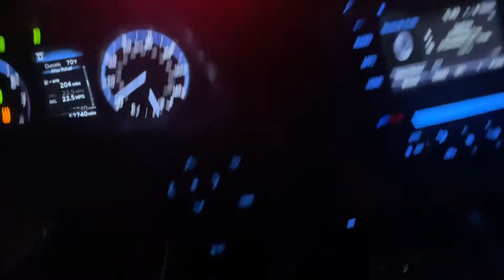Vlogmas | Ride With Us | Christmas Lights | Girvin Rd Jacksonville, FL| 2021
Hey y'all hey!! I hope you guys enjoy this video! and the music!! See y'all tomorrow! ✌🏽♥️